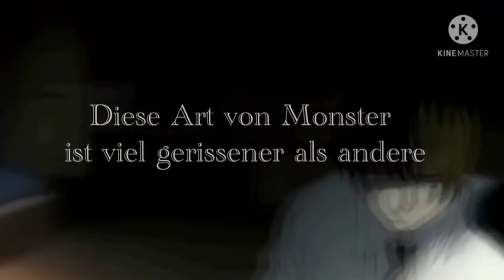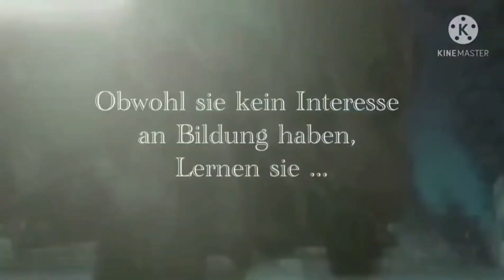Anime Zitate zum nachdenken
Traurige und Epische Anime Zitate zum nachdenken